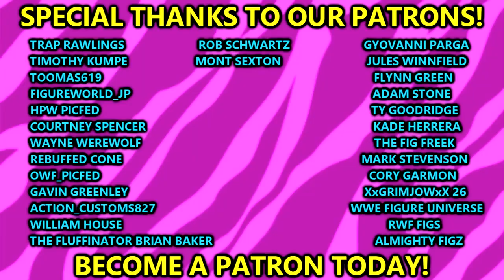This Is The WORST Thing About WWE Ultimates#notificationsquad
Kurt Angle - WWE Ultimate Edition 19 Description Go for the gold alongside your Olympic hero with Kurt Angle in Mattel WWE Ultimate Edition Series 19! Angle’s new figure earns a gold medal with three distinct headscans: a cheerful smile, a competitive grimace, and a crying expression made for a championship celebration. The straps come down when Angle hits the mat in his removable, intense red fabric singlet with red, white, and blue arrow designs around the torso. He’s also wearing matching red shorts beneath, as well as red laced boots, blue elbow pads, and blue kneepads. Angle comes with three sets of interchangeable hands, and his quest for gold is complete with two gold medals on red, white, and blue ribbons, as well as the famous “Winged Eagle” version of the WWE World Heavyweight Championship title belt! Kurt Angle - WWE Ultimate Edition 19 Ringside Exclusive Toy Wrestling Action Figure by Mattel! Take your WWE® collection to the next level with this WWE® Ultimate Edition action figure featuring authentic ring gear and entrance attire. This Ultimate figure also includes over 30 points of articulation plus ab-crunch torso, double-jointed knees, and double-jointed elbows for authentic poses, incredible signature moves and the ultimate pose-and-play action! Figure also includes swappable parts, including heads, arms, hands, and attire to recreate and relive even more favorite WWE® Superstar moments. Fans will love the Ultimate figure's versatility and play action that they can stage again and again in all-different ways.